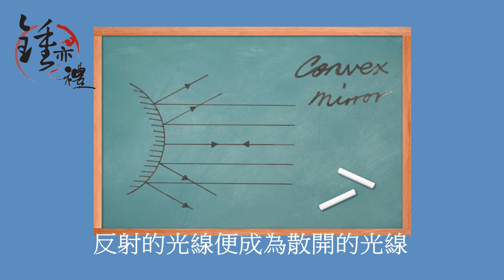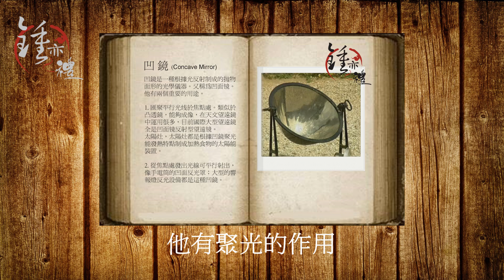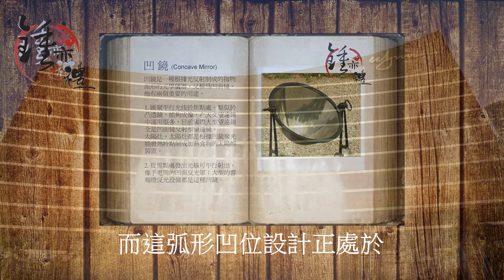八卦鏡佈陣與化煞技巧 (風水佈陣篇) ~ 鍾亦禮師傅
風水佈陣篇‧鍾亦禮師傅 (香港玄空星相研究中心會長)
鍾亦禮師傅為讀者及觀眾詳細講解，有關八卦鏡怎樣用於風水化煞上，另外特別講解化煞用品的原理與用途，好讓觀眾朋友們可以用得其所，掌握當中秘技，藉以達至趨吉避凶之效。
電話：
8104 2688